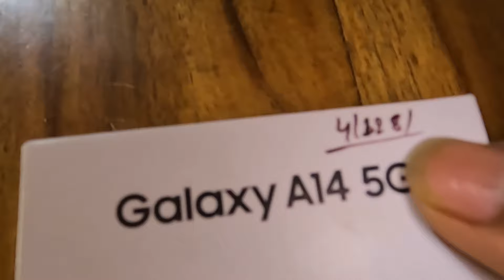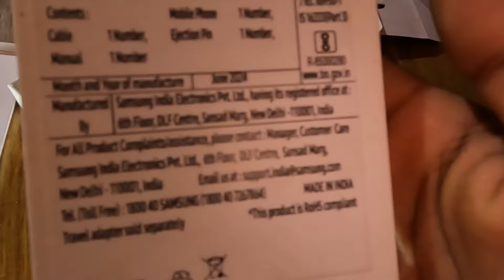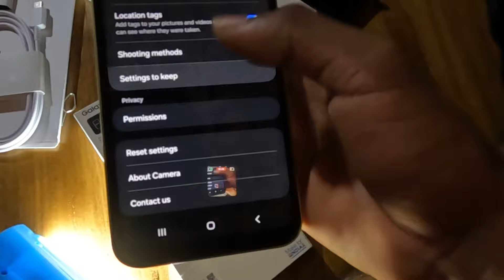Samsung galaxy A14 5G | Dam Komiani 5G phone 2024 ( unboxing video)